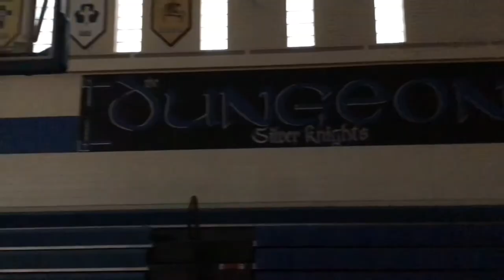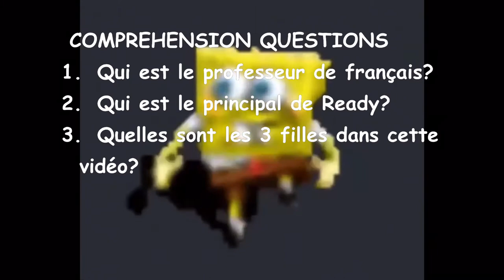Bishop Ready Tour (eng subtitles)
give us an A give us an A give us an A give us an A please and thanks:)